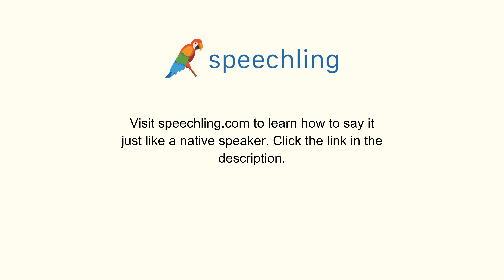How to say "News" in Portuguese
Male Voice:
Notícia

Female Voice:
Notícia

Male Voice Translation:
News

Female Voice Translation:
News